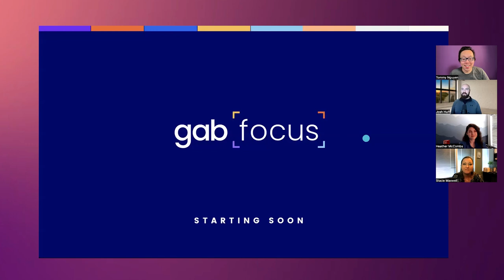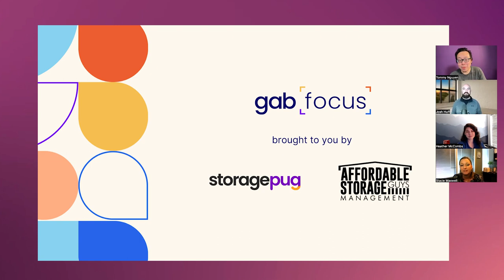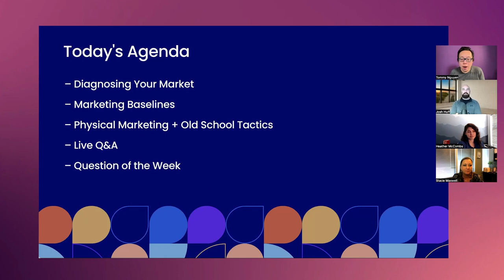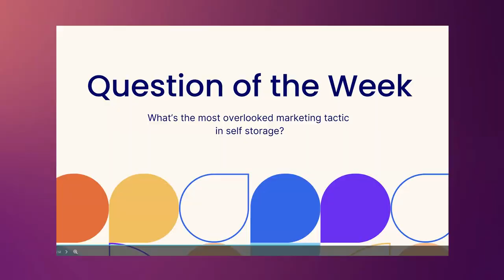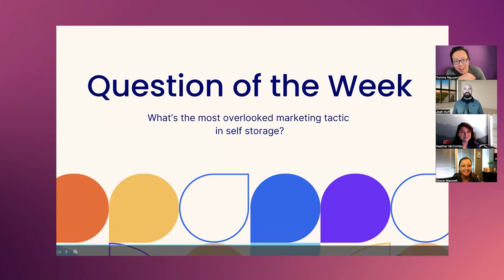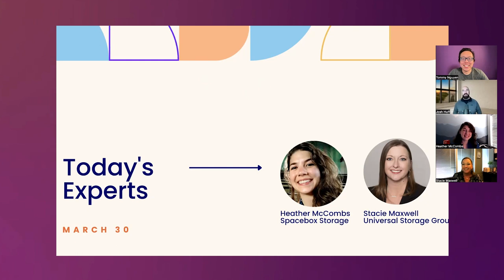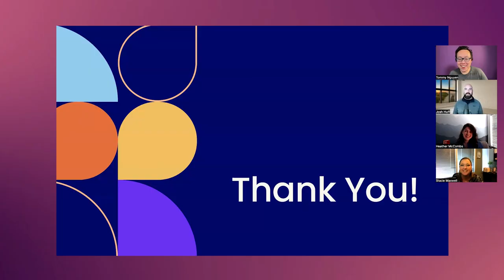Marketing in slow markets - Gabfocus Episode 46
There are always certain marketing tactics you should reach for – from running Google Ads to having a seamless website, from utilizing your Google Business Profile to finding ways to improve your facility visibility. But when the market starts to slow or competition moves to town, you may want to dust off some of those "on-the-ground" tactics you haven't thought about in a while. You could sponsor a local sports team or charity, get your manager out networking with local businesses, or start an always-on referral program. Many of these tactics will better ingrain your business in the community and promote your brand to those who live there. Then, when they are in need of storage, your business will already be familiar to them. That community trust will be invaluable to increasing your business' occupancy! Yes, marketing is often digital, but storage is physical. Your marketing will work best when you're spreading strategy between both!

5:00 - Stacie and Heather start to talk about trends they have been seeing with move-ins and move-outs.
8:30 - Our guests discuss which data they compare when trying to figure out if there is a problem with their marketing or the market.
12:00 - Stacie highlights how she uses software and her managers to check whether their pricing is competitive.
14:00 - Stacie and Heather talk about which sources of data they look for outside of the storage industry.
16:20 - Heather talks about utilizing your manager to identify the right marketing tactics for the community they are based in.
 20:10 - Our experts highlight the importance of hosting events at your business to network with the community.
24:00 - Heather covers the importance of having photos for your event marketing.
28:30 - Stacie covers testing influencer marketing as a potential marketing lever, and Heather touches on AI and VR.
32:30 - Our experts dig into ways you can identify charities to partner with in your communities.
34:30 - Our guests chat about tactics they aren't reaching for anymore.
Starting around 38:30, Stacie and Heather cover how their marketing looks different when occupancy is high vs. low.
45:00 - Stacie talks about different promotions or discounts they've found to be effective.
47:40 - Stacie talks about bandwidth difficulties when you may have managers spread thin over locations.
53:30 - Heather discusses the type of person they look for when hiring a manager.
55:00 - Our guests discuss how they set marketing goals.
58:00 - The experts highlight the tactics you should reach for if you have a limited budget.
59:40- The Lightning Round begins.
1:05:00 - Our guests talk about how you could highlight amenities at your business with video.
1:07:00 - The experts talk about whether link building is worth the time or not.
1:09:50 - Each guest answers the Question of the Week.

StoragePug helps self storage owners attract new tenants and rent more units with made-for-self-storage websites. We also love creating content (like this) to help you grow your storage business and become a self storage expert!